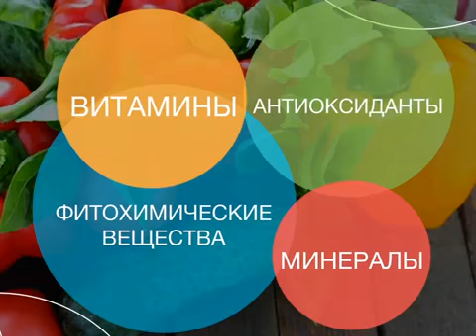OPEN WLC Russian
Всем привет! Спасибо, что подписались на наш канал - вас ждет много интересного и полезного! На нашем обновленном сайте вы найдете вдохновляющие истории успеха клиентов и описание НОВЫХ невероятных продуктов от Herbalife.

Продолжаем помогать вам быть в наилучшей форме через тренинги, вебинары и личные консультации! Получайте максимум от продуктов Herbalife с нашей помощью!